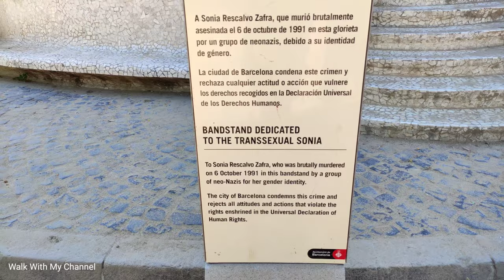Parc de La Ciutadella Barcelona Spain in June 27th 2021